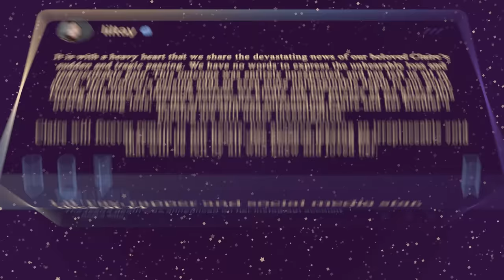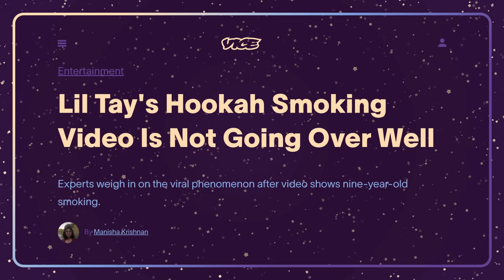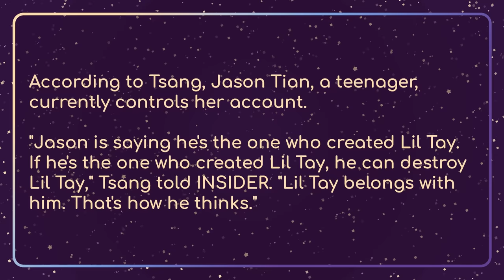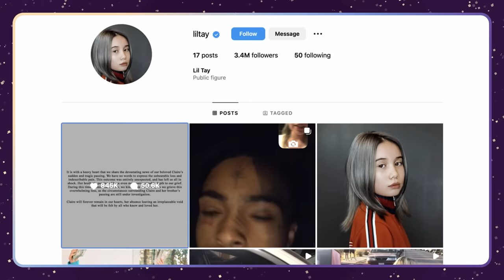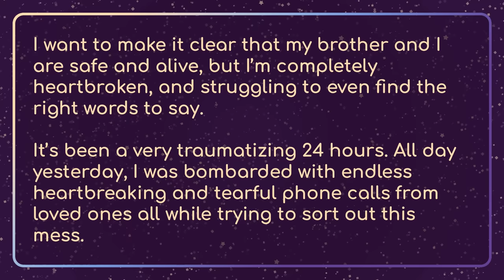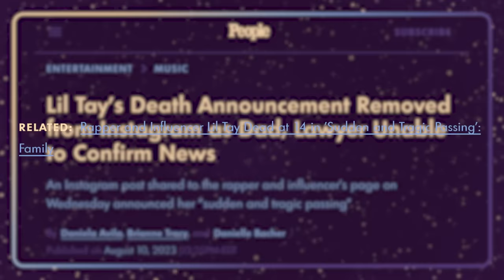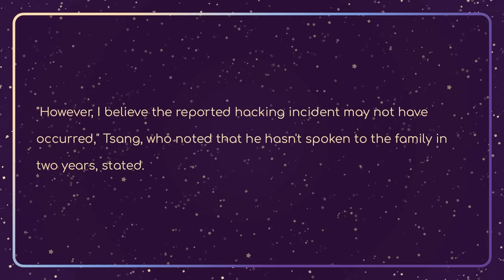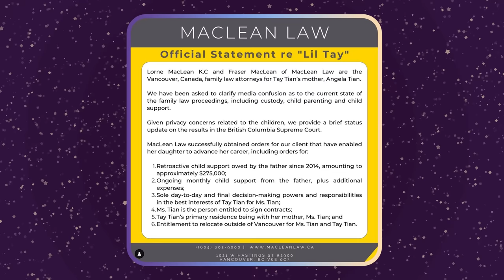Lil Tay's Horrible Hoax: Who would do something like this?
0:00 - intro
2:24 - wait, lil who?
16:35 - insta-sham
22:07 - she's back (again)
37:36 - conclusion

lil tay
money way (yeah)
lil tay
money way (ooh)